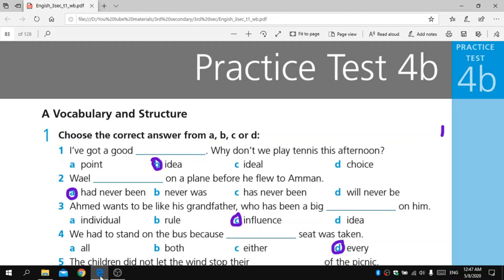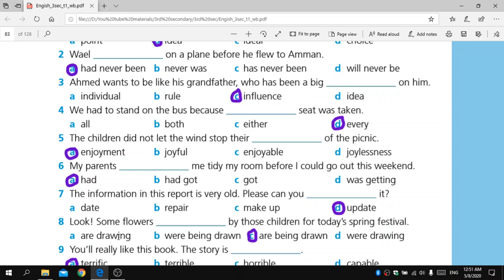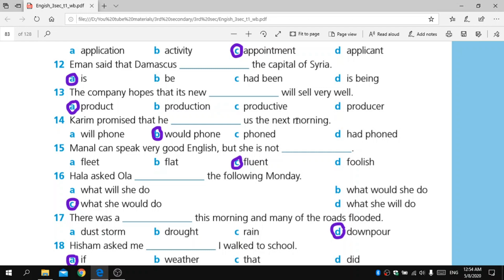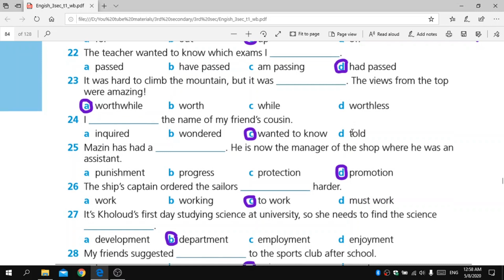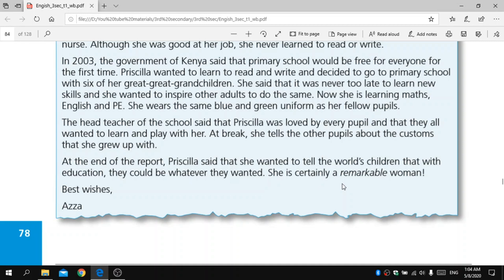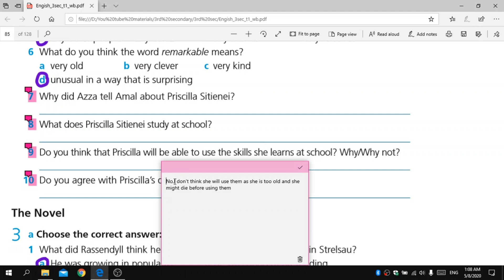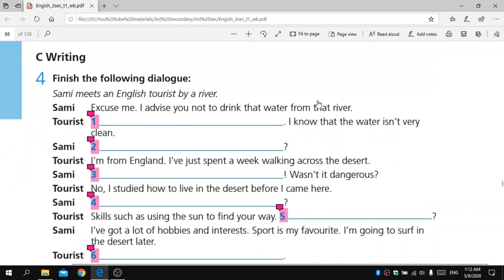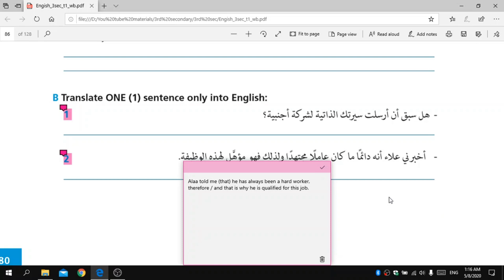إختبار ورك بوك 4B إنجليزى للثالث الثانوى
this  is test 4 B  in the English workbook explained and clarified by Mr. Tarek Awed in an easy and simple way

Mr. Tarek Awed
Zagazig - Egypt